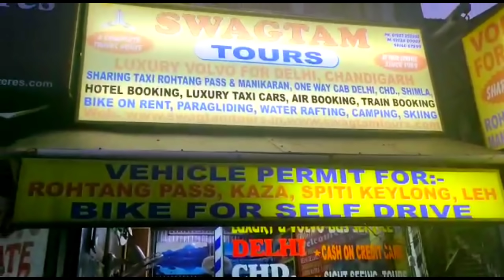Manali | When will the hotel temples open in Manali | Himachal Pradesh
When will the hotel temples open in Manali Manali Mall Road पर JCB क्यों चली Manali latest news Himachal Pradesh latest news Himachal Latest News In this video, you will get information about whether or not you are opening hotels in Manali, Rohtang Tunnel, Atal Tunnel, Hadimba Devi Temple Manali, Manu Temple Manali, Vashisht Temple Manali, Hot Water Spring Manali and Manali. You will also get information on why JCB is running on Manali Mall Road.

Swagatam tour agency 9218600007